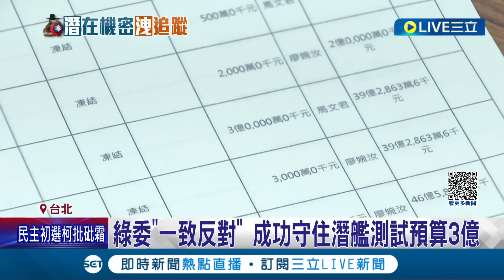凍結潛艦預算3億! 馬文君闖關失敗 綠委"一致反對" 成功守住潛艦測試預算3億 綠要求為"洩密案"退選! 馬文君:退選理由是什麼?│記者 馬郁雯 陳君傑│【LIVE大現場】20231025│三立新聞台